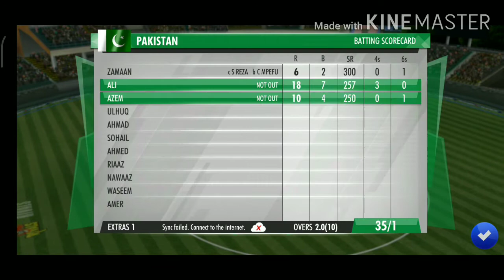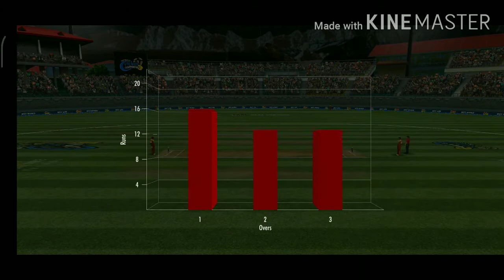Pakistan VS Zimbabwe T20 Highlights 2021 | Wcc3 New Update Gameplay